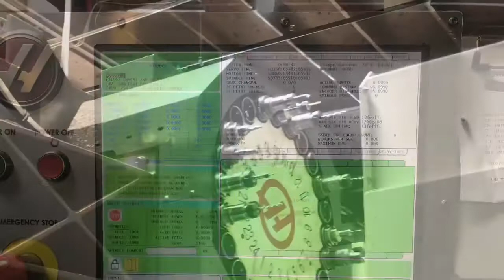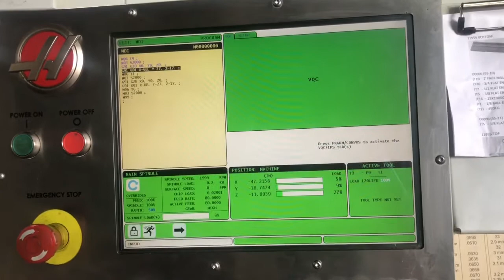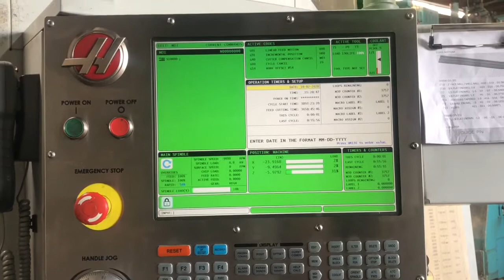2013 HAAS VF-7/40 10K RPM + GEAR HEAD VERTICAL MACHINING CENTER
2013 HAAS VF-7/40 10K RPM + GEAR HEAD VERTICAL MACHINING CENTER